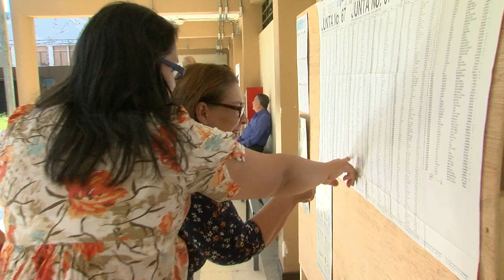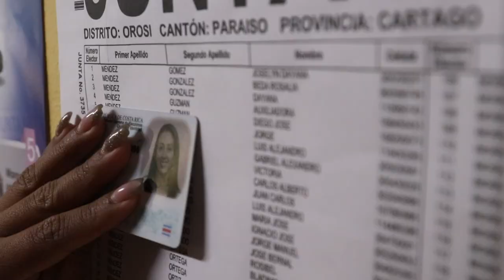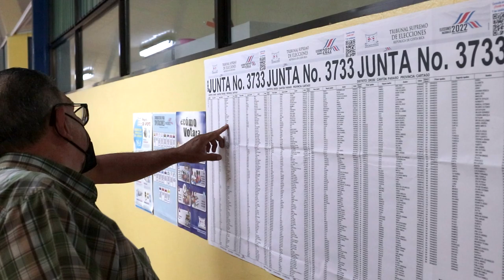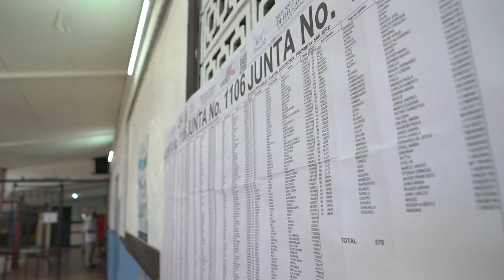Elecciones Nacionales 2022 - Segunda ronda: Voto joven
¿Cuánta incidencia tiene el voto joven en los resultados electorales de nuestro país?

 Conversamos sobre este tema con Mauricio Sandoval y Karla Salazar, investigadores de FLACSO Costa Rica y Adrián Picnataro, politólogo, docente e investigador de la UCR.

 Más sobre la importancia del voto joven en nuestro país hoy a partir de las 6pm en vivo por QuinceUCR.